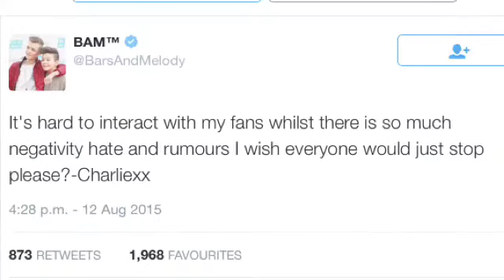Drag me Down- one direction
Sorry about my face! Ik I said I wasn't gonna upload anymore videos but I couldn't resist! The thing is, I dunno what started these rumours or what it's about but Chazza has had it! He's sick and tired of people amusing him and his family. It hurts because I feel like I already know them, they've forgotten me, ok, but I haven't and I never will. I wish things can go back to normal for BaM. We all miss him!!
Love, hugs and kisses
Sonny xx